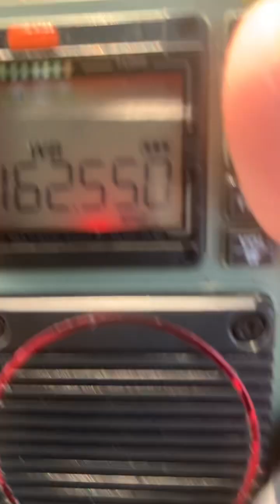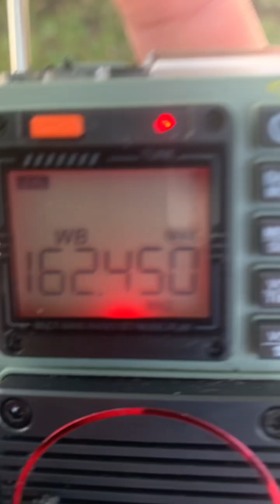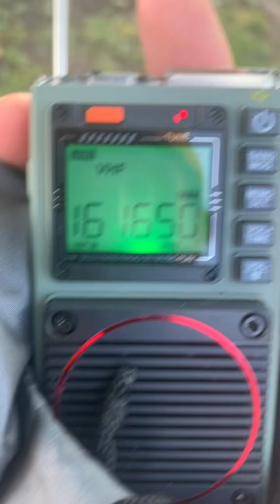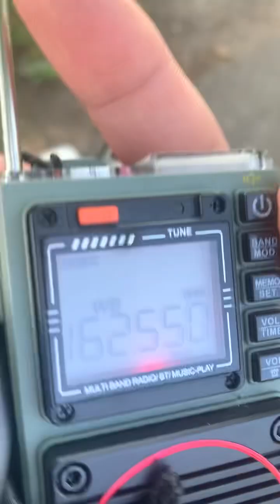NOAA WEATHERADIO CANADA BANDSCANS in Ajax, Ontario, Canada…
7 Weather Channels + Marine VHF

2024/06/20